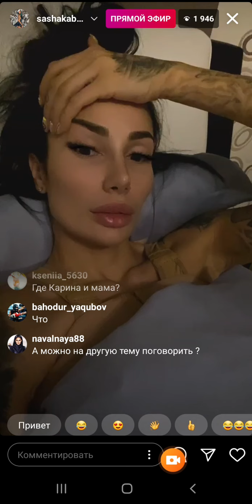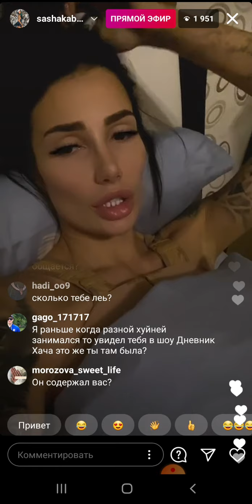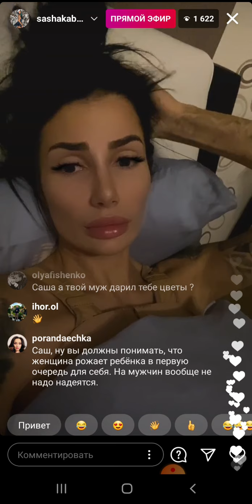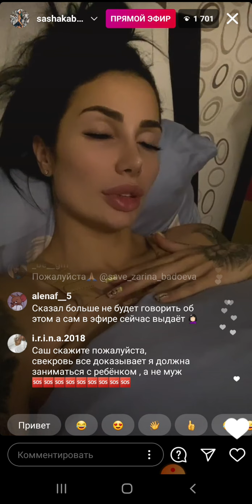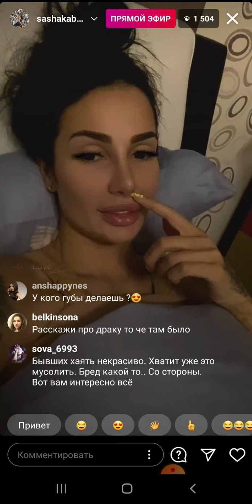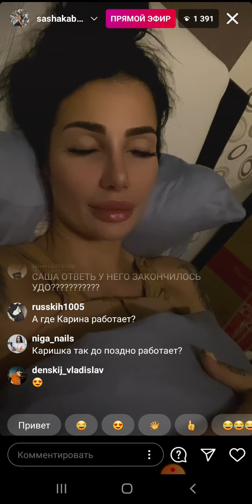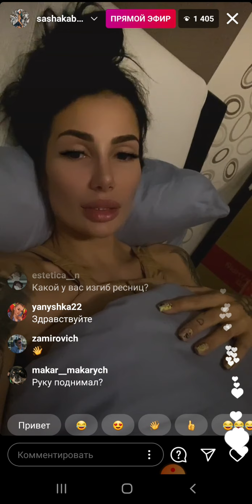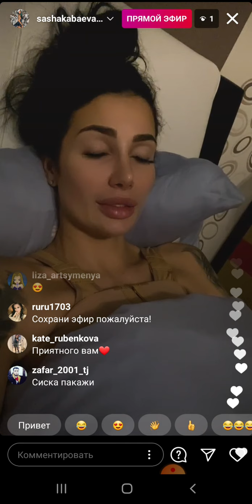Саша Кабаева после операции на грудь 6 12 20